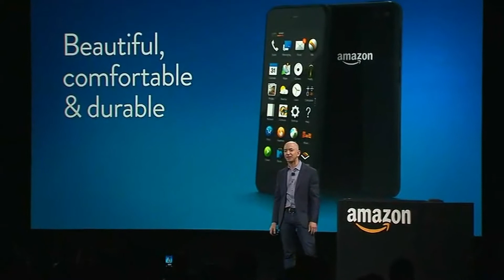US News Sep 16 2018 Part 4